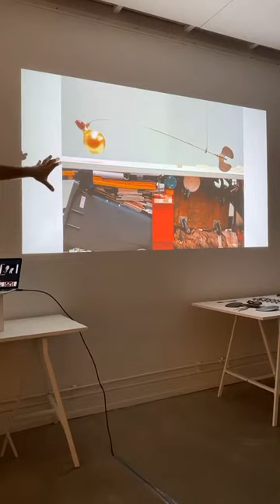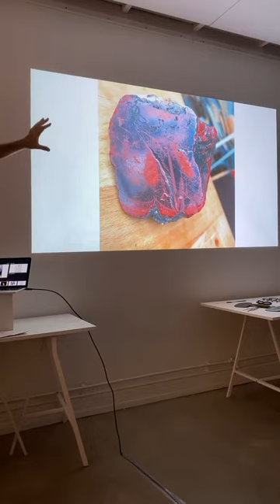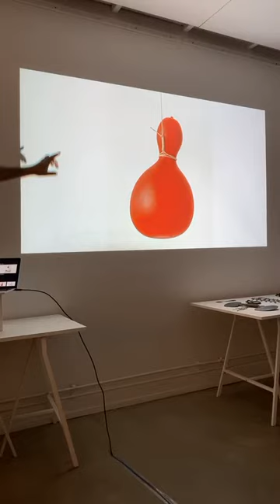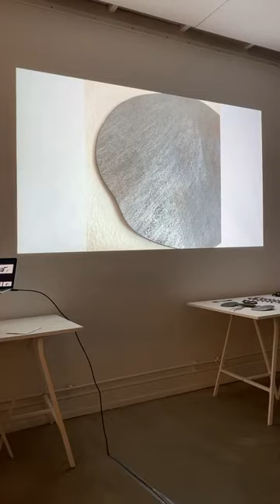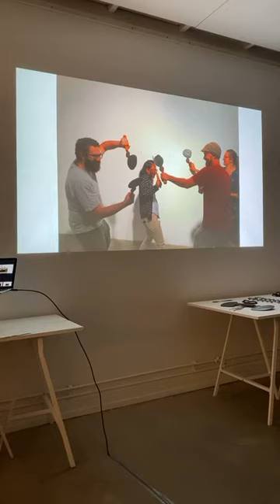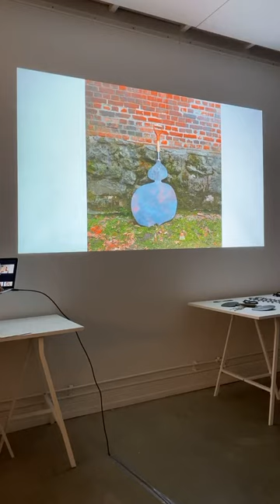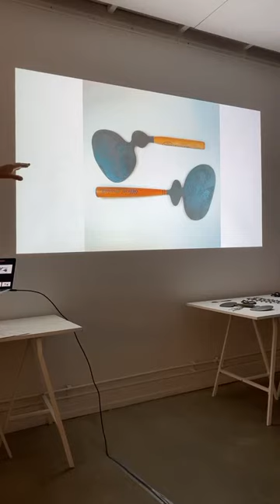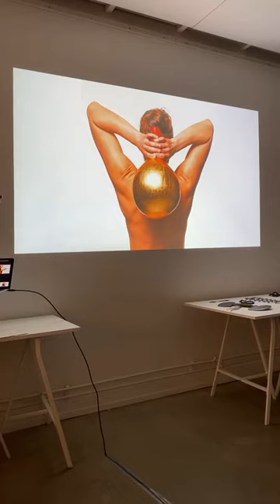Artist talk med Tobias Birgersson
Konstnärssamtal med en av våra aktuella utställare metallkonstnären Tobias Birgersson och Tobias Alm, konstnär och konsthantverkare med inriktning på smyckekonst och korpus.

Tobias Birgerssons kallar sig Object maker. Han vänder och vrider på vårt förhållande till traditionella bruksföremål och dekonstruerar dem till konstnärliga objekt, ofta genom att infoga användbara delar som vi kan relatera till.

Tobias Birgersson har en Master of Fine Arts från Konstfack och är verksam som konstnär och lektor för enheten Design och Konsthantverk Steneby samt programansvarig vid HDK – Valand, Högskolan för Konst och Design i Göteborg. Han är en av grundarna till Galleri LOD i Stockholm och finns representerad hos Nationalmuseum.

Utställningen "Uncommon Element" på Konsthantverarna pågår tom. den 30 sep. 2020.

Inspelad live för instagram tisdag 22 september 2020.